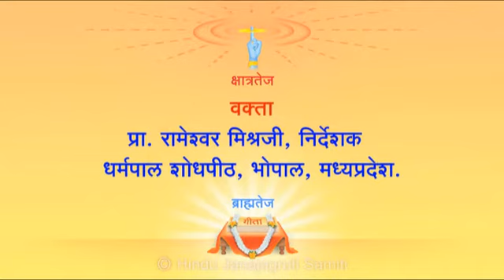Need to reflect on the distortion our history – Prof. Rameshwar Mishra (Part 2)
Addressing the 1st All-India Hindu Adhiveshan, Prof. Rameshwar Mishra, Director, Dharampal Shodh peeth, Bhopal, MadhyaPradesh spoke about the need to reflect on the distortion of our history.
He mentioned the following points in his address :

- People who are in power will not do anything to correct this distorted history of Bharat; so do not expect them to do anything about this; we have to do it ourselves.

- We are too much obsessed with finding faults in our history and ancient traditions. Learn from the Europeans who glorify their history instead of finding faults with it.

- Many scientific researches have proved that some civilisations existed even thousands of years ago and Bharat is one of them. All these civilisations were very prosperous and advanced in science. However, through the medium of distorted history, this fact is hidden from us and we are made to believe that Europeans gifted us with science.

To establish Hindu Rashtra, join us @ Hindujagruti.org